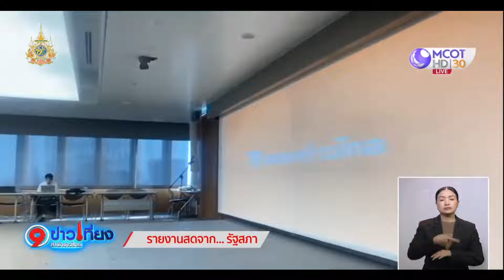ก้าวไกลเตรียมสถานที่รอลุ้นคำวินิจฉัยศาล รธน.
พรรคก้าวไกลจัดเตรียมสถานที่เพื่อรอลุ้นคำวินิจฉัยของศาลรัฐธรรมนูญ คดีพรรคก้าวไกลหาเสียงแก้ไขมาตรา 112 ที่ห้องทำงานรัฐสภา ขณะที่แกนนำพรรคมั่นใจไม่ถึงขั้นยุบพรรคก้าวไกล